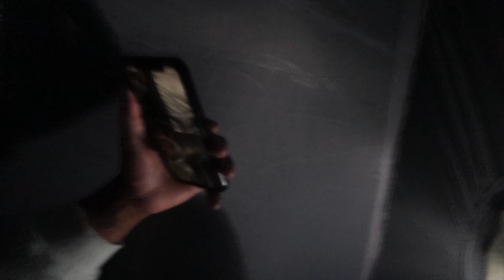COUPLES CAMP | TRAVEL VLOG | WEEKEND WITH THE SQUAD IN HARTEBEES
Cuties! This weekend we went on a camping  trip to Hartebeest and it was one for the books! This was my first time camping so I didn't know what to expect lol.
We were literally roughing it out as we set up our own tents, had a braai, and a bonfire just before it started raining. This made us retreat to our tents but it wasn't long 'till we got back out and picked up where we left off.
The morning after we went on a hiking trail, had breakfast and went tubing in the dam. That was incredibly fun. I would do it again.

And  of course there were some hurdles but we got through them and had a good time overall.